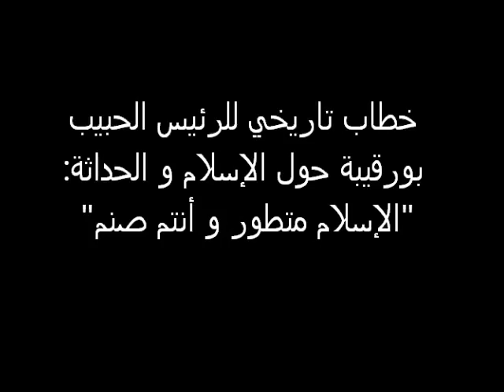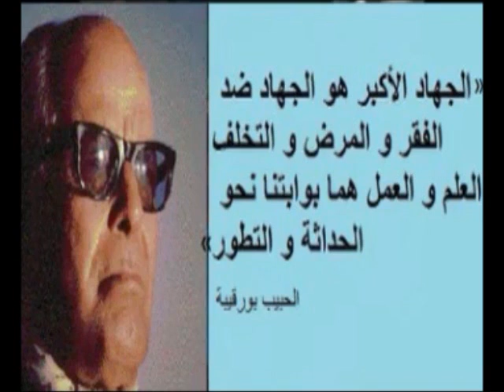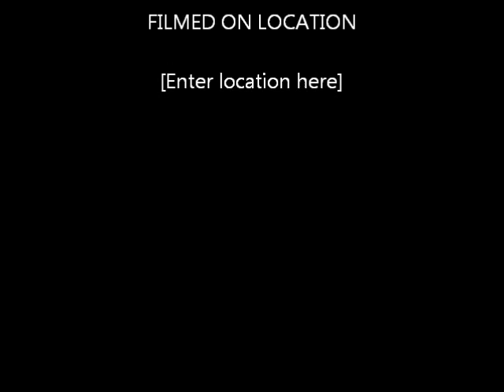الحبيب بورقيبة في خطاب تاريخي: الإسلام يتطور و أنتم صنم Lahbib Bourguiba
Lahbib bourguiba dans un discours historique: L'islam évolue, mais vous ne vous évoluez pas!!